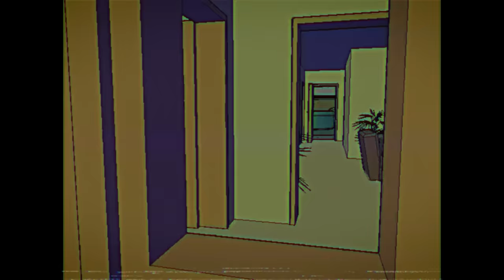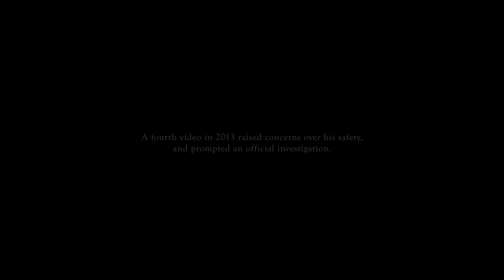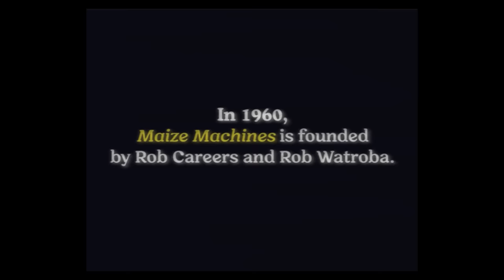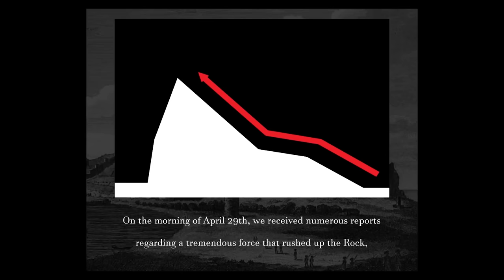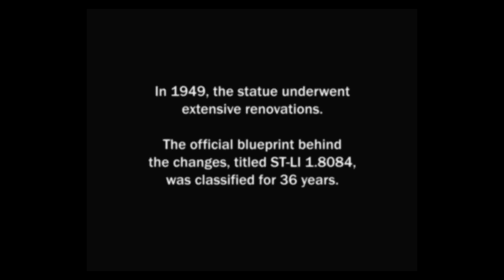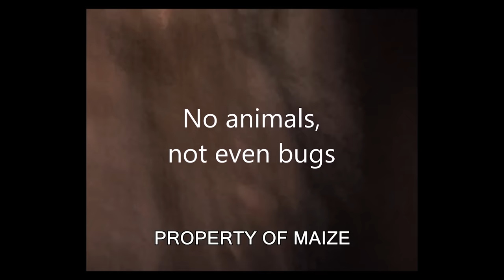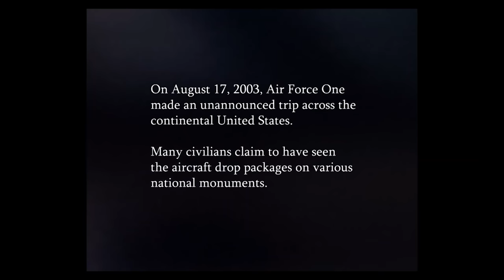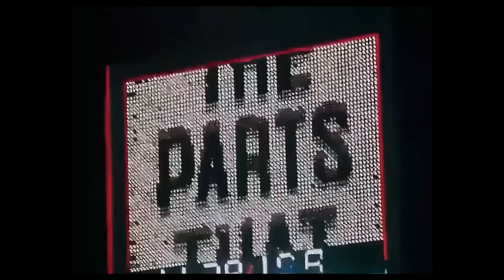The Strangest Analog Horror Series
The Strangest Internet Analog Horror Series

A strange man name Alex Kansas, is sent out across dimensional planes, landing in ours and starting his analog horror series to warn us of what had taken plan in his universe.
In this video, we will deep dive into The Monument Mythos, and the Cornerfolklore, to try and make sense of everything within them.
to try to explain one of the Internet's most complex and intriguing analog horror series on the Internet.